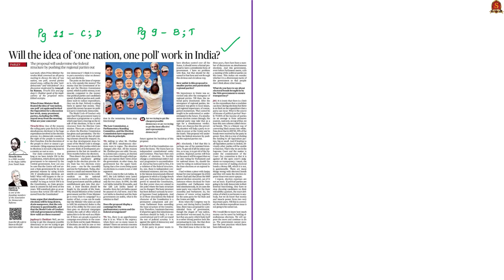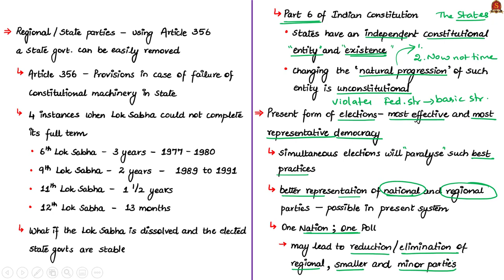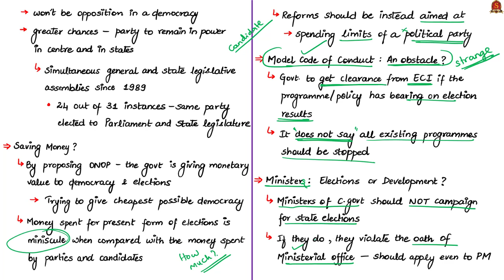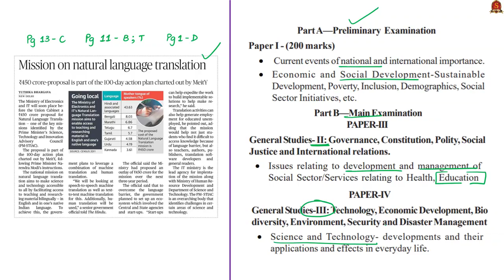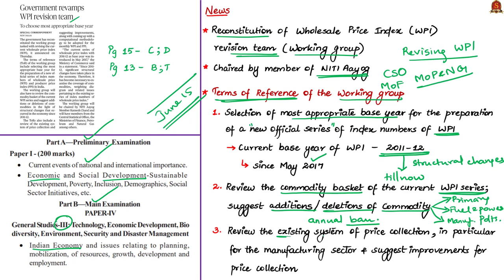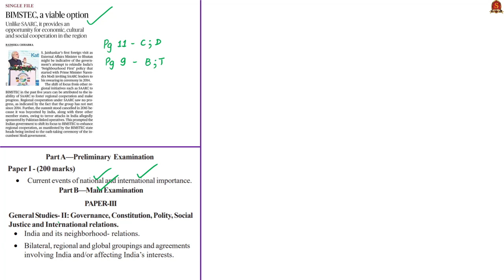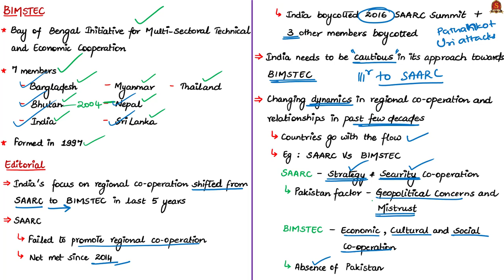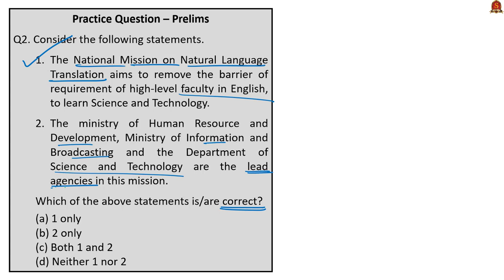The Hindu News Analysis | 28 June 2019 | Daily Current Affairs - UPSC Mains 2019 - Prelims 2020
Time Stamping of News Articles:
1. Will the idea of ‘one nation, one poll’ work in India? (OPED) - 0:25
2. Mission on natural language translation - 12:37
3. Government revamps WPI revision team - 17:04
4. BIMSTEC, a viable option (Single File) - 23:44
5. Practice cum Revision - MCQs - 30:00

Important Topics such as OneNationOnePoll NaturalLanguageTranslation BIMSTEC SAARC WPIRevision are vividly discussed in UPSC Perspective in this video.